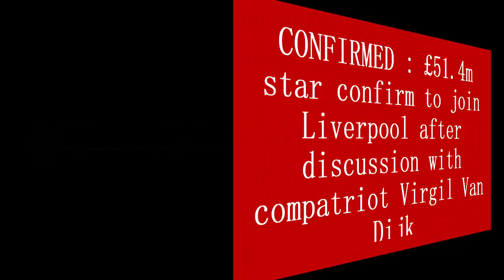"SHOCKING Transfer Revealed: £51.4M STAR Agrees to Join Liverpool After SECRET Talks with Van Dijk!